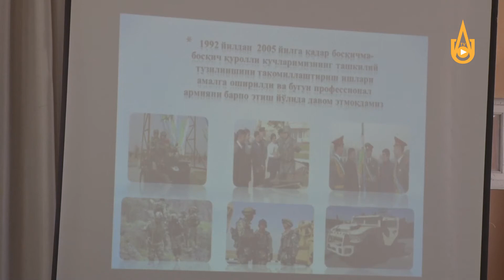Патриотическое воспитание молодежи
В школе №3 состоялась встреча военнослужащих с учащимися.